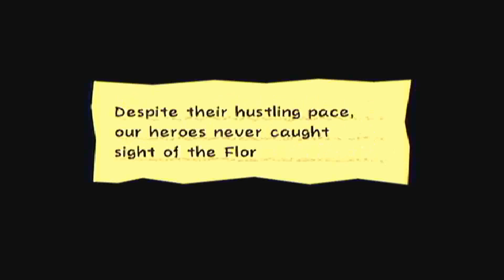Let's play super paper mario part 29